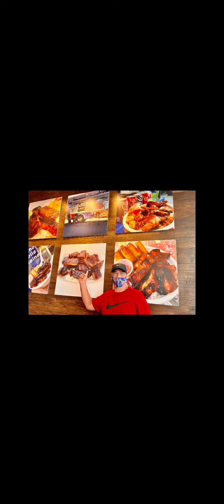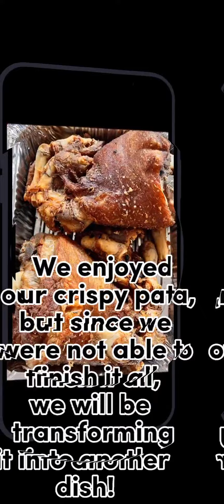DAILY VLOG! ❤️ Cleaning the house + CRISPY PATA + PINOY LETCHONG PAKSIW! Tara, Let's Eat ❤️😊